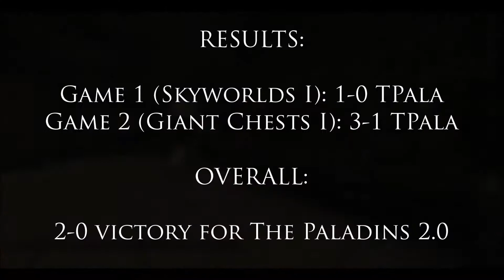[CTF] The Blue Flaggers v. The Paladins 2.0 (Official)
The first match of the weekend, which I'll admit I was a bit slow to upload (mainly since I didn't have my usual internet when I initially finished rendering it). Pretty enjoyable match, and gg wp to both teams! ^^

Roster: The Blue Flaggers
- BoOmErSsS29
- Gavalar08
- Snowbreak
- oCodeo
- oDonaldTrumpo
- oDontDropDaSoapo
- oStaiko
- Lil_Werewolfie (Subbed in)

Roster: The Paladins 2.0
- BrokenNight
- JuanitoTheGreat
- Mewicci
- SpiffingKoala
- StylePoints
- ikemulti
- sportyman56
- Graves_ (Subbed in)
- Jojomaster98 (Subbed in)

Results:

Game 1 - Skyworlds I: 1-0 TPala
Game 2 - Giant Chests I: 3-1 TPala